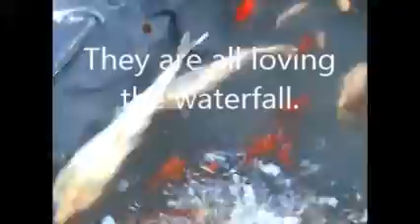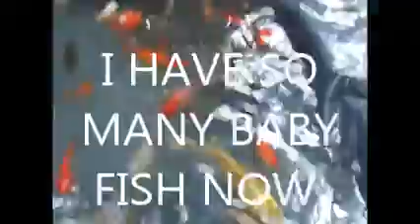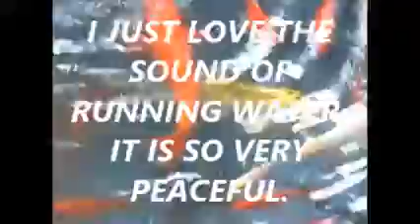TRANQUILLITY.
A place to sit that is calm and peaceful at the bottom of my garden. My old pond has had a make over and the fish are loving it so much.